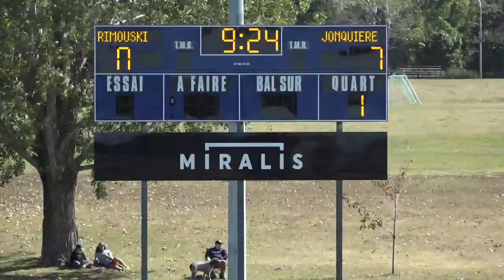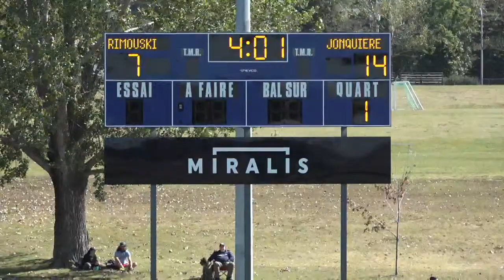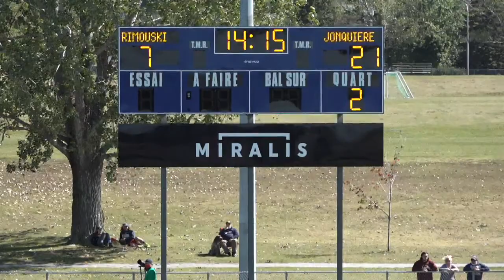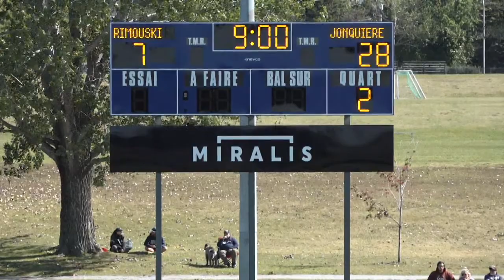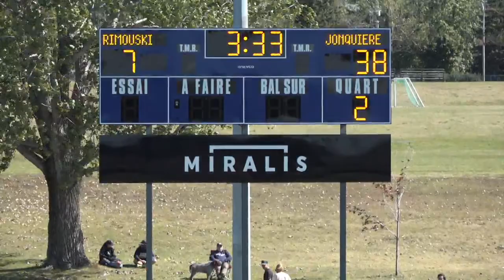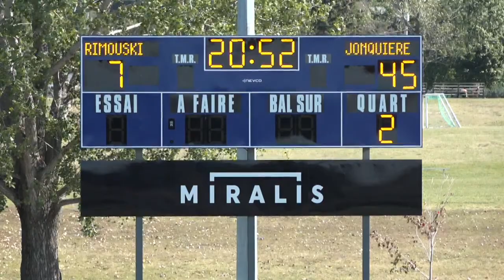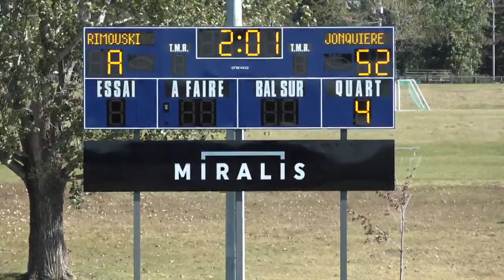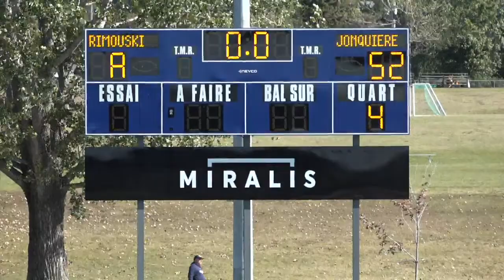RSEQ D3 Football: Jonquière @ Rimouski [Sept 11, 2021]